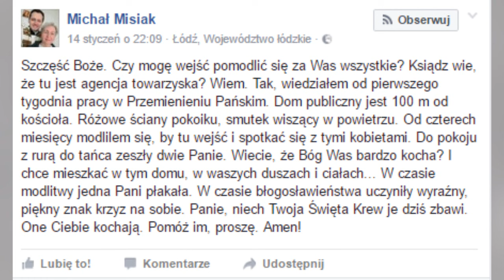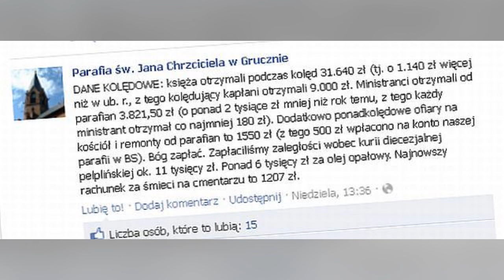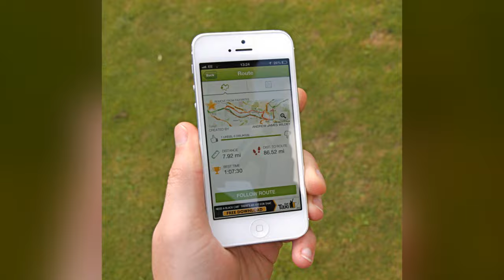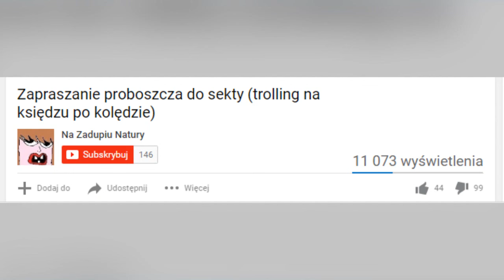10 chorych rzeczy związanych z wizytą księdza po kolędzie, cz. 2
Od nietypowego zastępstwa księdza podczas wizyty duszpasterskiej, po księdza, który po domach chodził z włączoną aplikacją Endomondo. Zapraszam was na drugi już odcinek z serii 10 chorych rzeczy związanych z wizytą księdza po kolędzie.

Scenariusz: Jacek Makarewicz
Lektor: Jacek Makarewicz
Montaż: Jacek Makarewicz

Autor kanału nie rości sobie żadnych praw do zdjęć/grafik zawartych w tym filmie. Materiały wykorzystane w ramach dozwolonego użytku, w celu umożliwienia widzom lepszego zrozumienia przedstawianych informacji. Autor podejmuje wszelkie starania, aby właściwie określić źródła wykorzystanych zdjęć.

Pozdrawiam,
Jacek Makarewicz